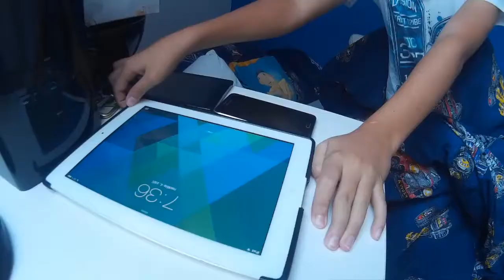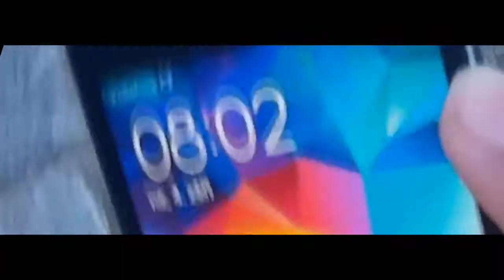SKEČ [NEDĚLE]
AHOJ LIDI DNESKA TO BYL ZASE PO DELŠÍ DOBĚ DALŠÍ SKEEEEEČ.
DĚKUJU PECHYMU ZA SPOLUPRÁCI !